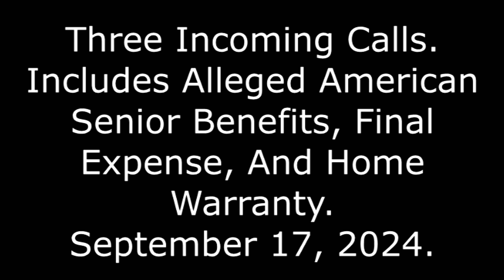3 Incoming Calls: Includes Alleged Final Expense And Home Warranty, 9/17/24